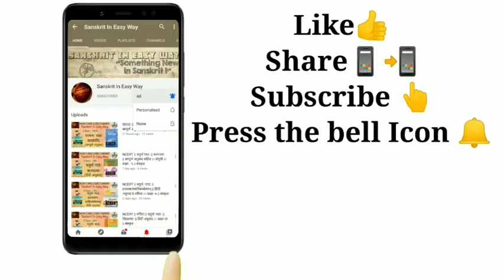आकारान्त शब्द रूप || Rama shabd roop || sanskrit vyakaran || shbd roop trick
Kiran Ma'am
Kiran Tak
Sanskrit in easy way

sanskrit vyakaran
aakarant shbd roop trick
aakarant shbd roop yaad krne ka aasan trika
rama shbd roop yaad krne ki trick
rama shbd roop yaad krne ka sarl trika
rama k shbd roop kese yaad kre
sanskrit vyakaran sikhe aasani se
आकारान्त शब्द रूप ट्रिक
रामा शब्द रूप याद करने की आसान ट्रिक